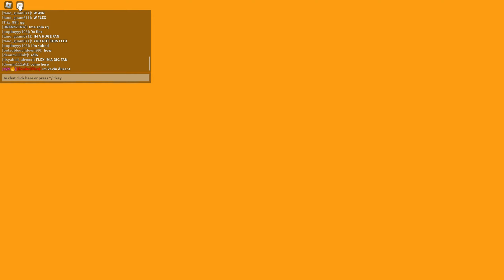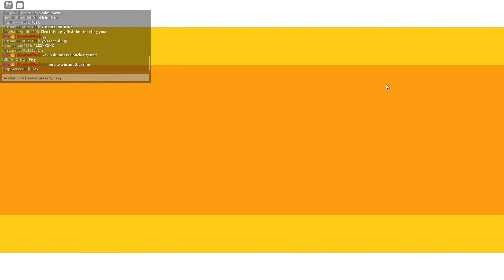PHOENIX SUNS KEVIN DURANT IN HOOPZ!?😱 | (Hoopz Roblox Basketball)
Hope Yall Enjoyed!!!

Gaming Equipment:
PC: CyberPowerPC - Gamer Supreme Gaming Desktop - Intel Core i9-12900KF - 16GB Memory - NVIDIA GeForce RTX 3080 - Black
Monitor: MSI Optix G27C5 27" Inch Curved Monitor
Mouse: Logitech G Pro X Superlight
Webcam: Logitech C920x Pro HD Webcam
Mousepad: Corsair MM300 Pro
Microphone: Blue Snowball Mic
Headphones: A40 Astro Gaming Headphones
Keyboard: Razer Huntsman Mini

Recording Software: NVDIA Geforce ShadowPlay
Streaming Software: OBS
Video Editing Software: Filmora X
Thumbnail Software: Paint.NET